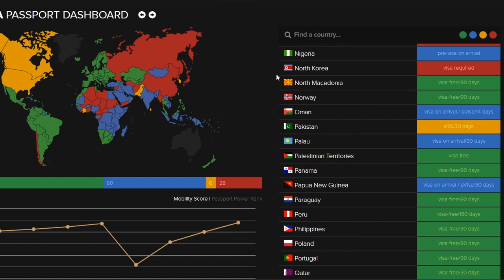Power of Australian Passport | World Passport Ranking 2022 | Auran Khawaja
World Passport Index